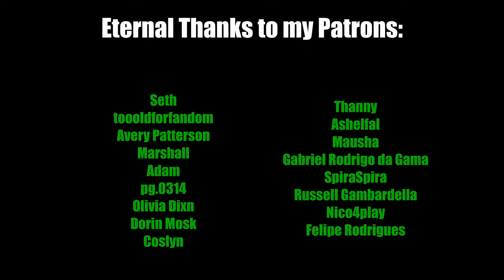A TROUBLED FATHER! || GERMAN watches FRIEREN 1x15 - BLIND REACT-ANALYSIS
A ball scene and a man called... GABEL! =D